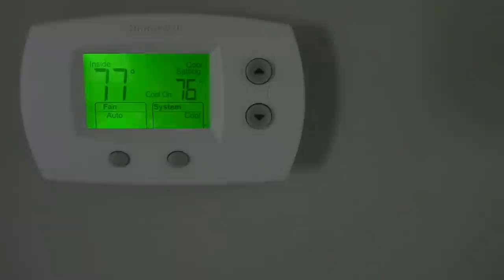Unterschiede zwischen Deutschland 🇩🇪 & USA 🇺🇸 / Essen,Wohnen,Leben / XXL Blockbuster